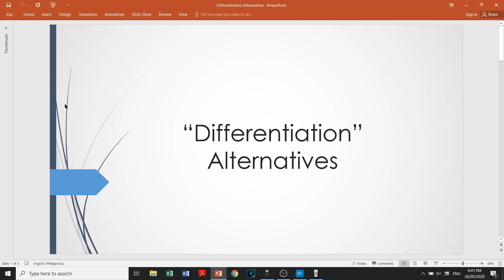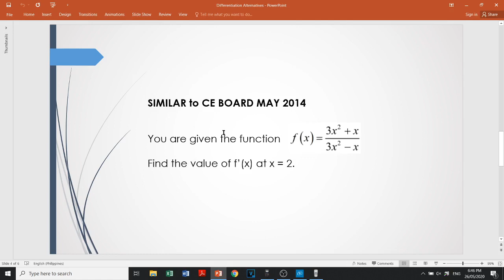Differentiation Alternatives CE BOARD 2020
This video shows an alternative way to solve for the derivatives without using the calcu funstions of 991es and 570es.